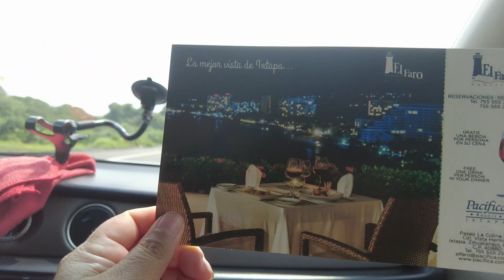VAMONOS DE VACACIONES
VIAJANDO POR CARRETERA URUAPAN ZIHUATANEJO, PARA DISFRUTAR UNAS VACACIONES, ACOMPAÑENOS